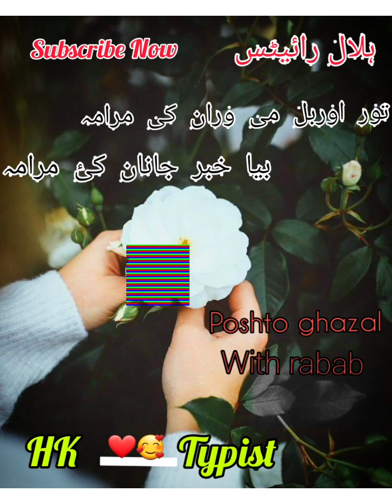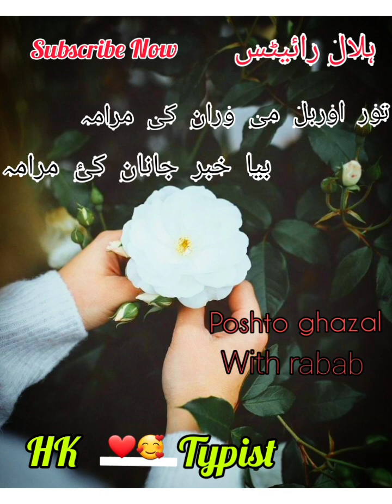تور اوربل می وران کئ مرامہ بیا خبر جانان کئ مرامہ | خکولے غزل 🥰